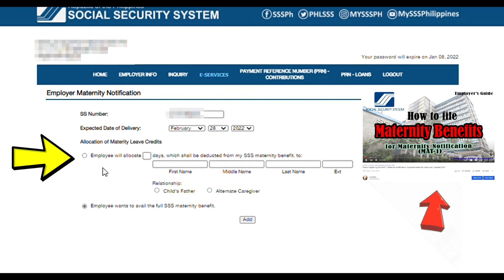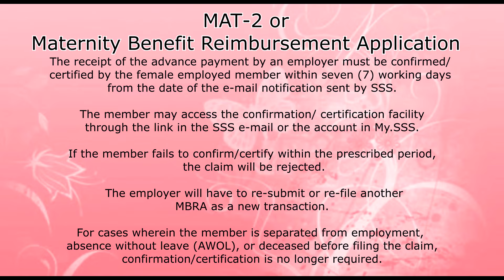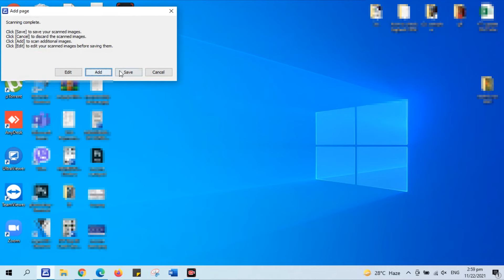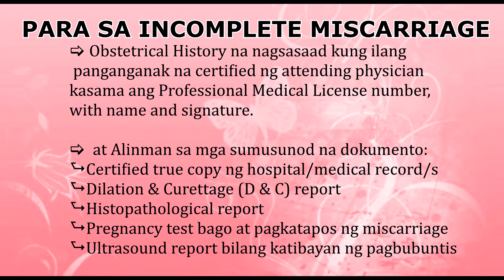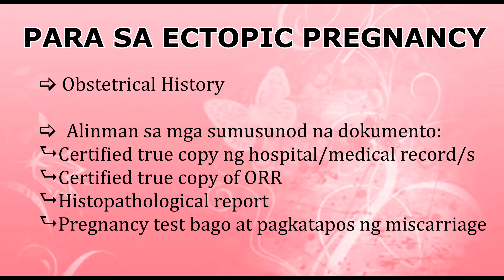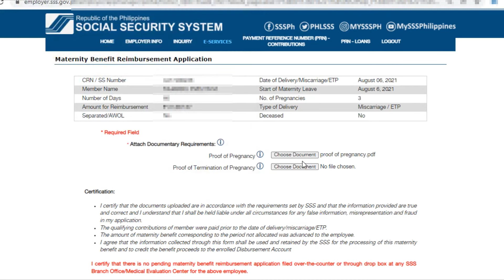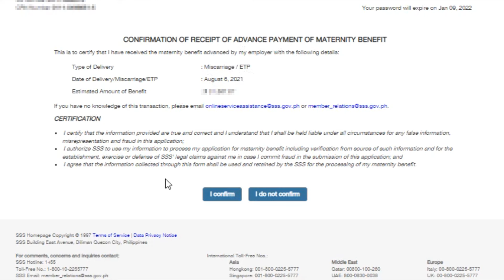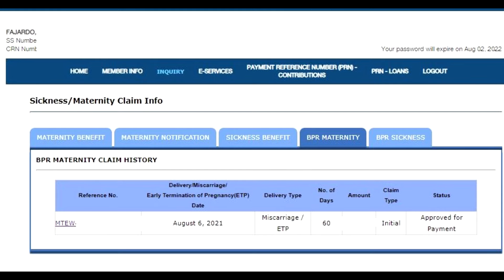Maternity Benefit Reimbursement Application Online | Confirmation of Receipt of Advance Payment MAT2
Maternity Reimbursement Online | Maternity Benefit Reimbursement Application (MBRA) through My.SSS portal | Confirmation of Receipt of Advance Payment of Maternity Benefit

In this video, I’m gonna show you how to file SSS Mat-2 |  Maternity Benefit Reimbursement Application (MBRA) through My.SSS portal and how to do the Confirmation of Receipt of Advance Payment of Maternity Benefit

PRE-REQUISITES FOR ONLINE APPLICATION
1. A registered My.SSS account; and
2. A disbursement account enrolled with SSS through the Disbursement Account Enrollment Module in the My.SSS portal.

How to generate PRN for SSS Contribution and Loan | EGOV payment for SSS Contribution and Loan

PEOPLE ALSO SEARCH THIS KEYWORDS:
Employers Guide
Step-by-Step Guide
How file a Maternity Benefit Reimbursement Application (MBRA)
How to file online applications for maternity benefits
reimbursements through My.SSS portal
SSS Maternity Reimbursement Online Process
HOW TO SUBMIT MAT 2 SSS MATERNITY BENEFITS APPLICATION ONLINE
Ano ba ang maternity benefit
Maternity Notification
Date of Contingency
Semester of Contingency
Incomplete Miscarriage
Normal na Panganganak
Normal delivery
Obstetrical History
Caesarean
Ectopic Pregnancy
Hydatidiform Mole
Dilation & Curettage
Histopathological report
CONFIRMATION OF RECEIPT OF ADVANCE PAYMENT OF MATERNITY BENEFIT